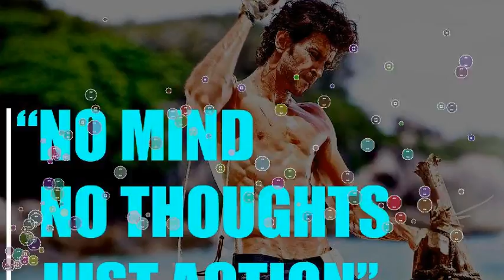Hrithik Roshan Gym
Hrithik Roshan Workout In Gym Dedication Revealed - It's been seven months since news broke that Hrithik Roshan will move into a third floor apartment in Prime Beach, Juhu, the same building where Akshay Kumar resides.